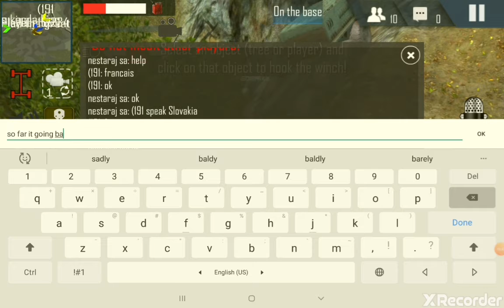How good is the gaz (offroad simulator online)